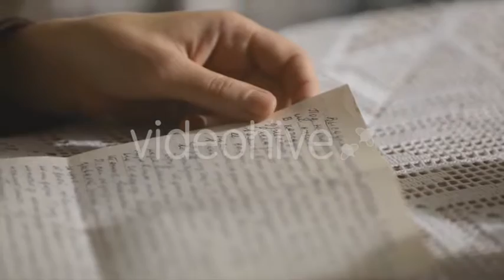Reading Letter - Stock Footage | VideoHive 12638269